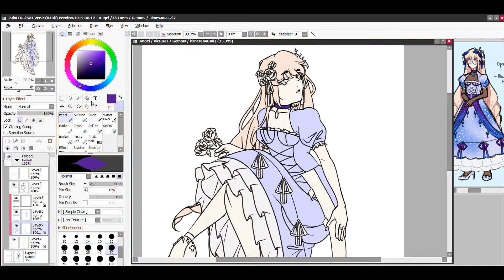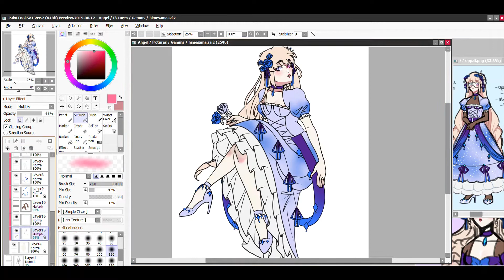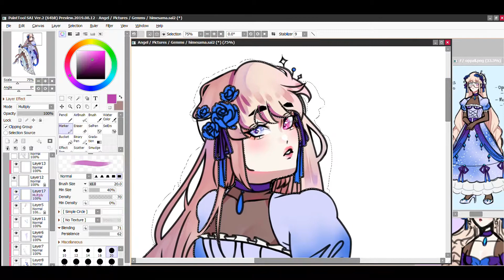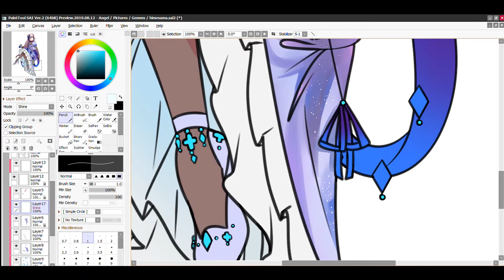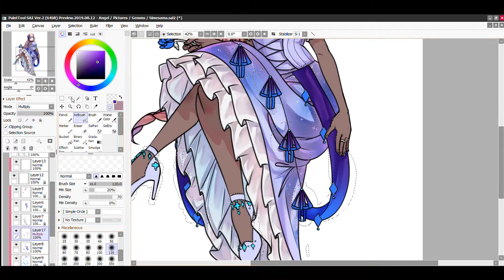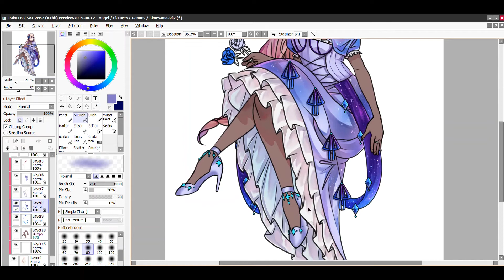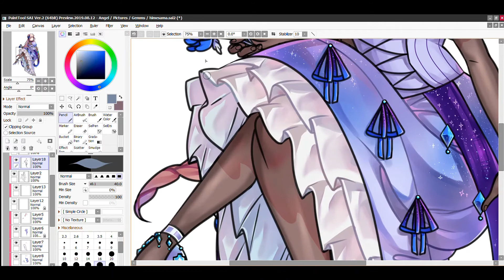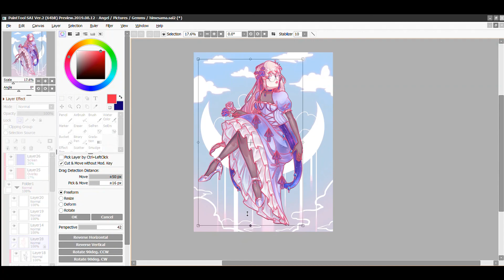#5 Opal von Valois - Speedpaint (Voice Over)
Sorry for any odd editing bits throughout the video. I was having some difficulties with making sure things lined up correctly. Do let me know if you like this style of video more than the general speedpaints with just the music! I might make more speedpaints talking about other stuff other than what's happening in the video--so basically, commentary videos haha.

Follow my other social medias @OokamiHanta on all platforms!